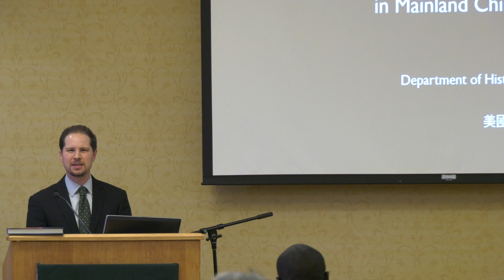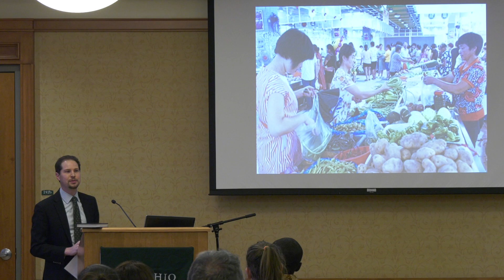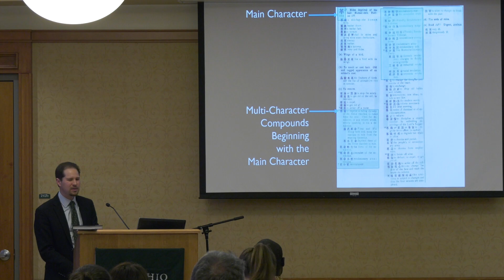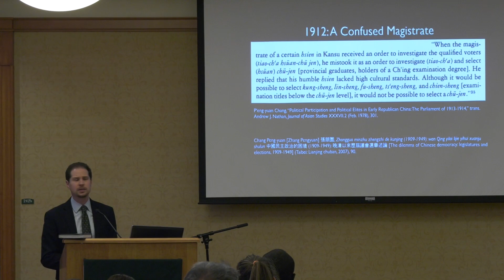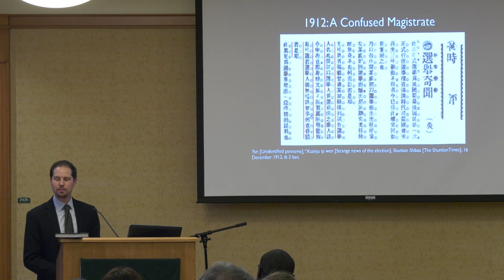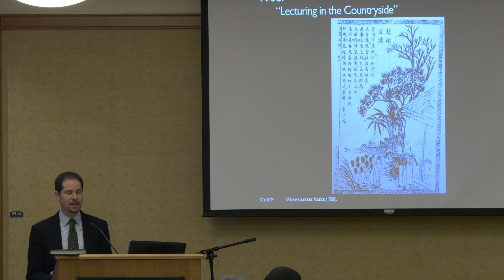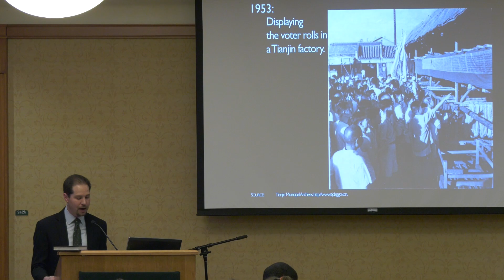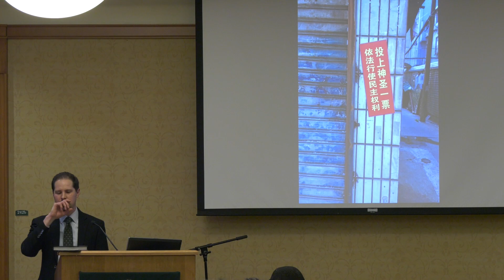Contemporary History Institute with Joshua Hill 03-07-2019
Joshua Hill specializes in the study of modern China. Inspired by his experiences living in Ningbo, Zhejiang and Changsha, Hunan during the height of the “Reform and Opening Up” era, Hill’s research focuses on the introduction, circulation, and transformation of political ideas and attitudes in modern China. His first book, Voting as a Rite: A History of Elections in Modern China(opens in a new window), explores how Chinese leaders and thinkers in the 19th and 20th centuries conceptualized the meaning of elections and understood the purpose of voting.